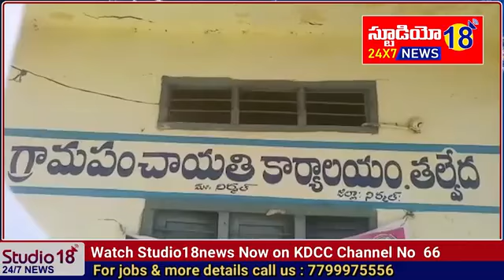mini rice mill